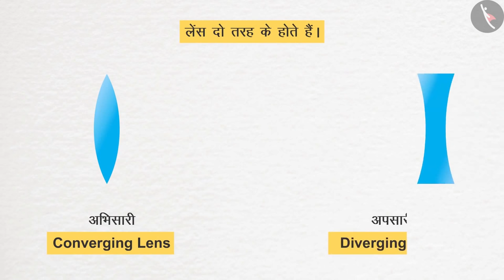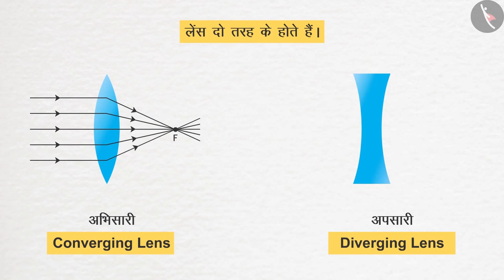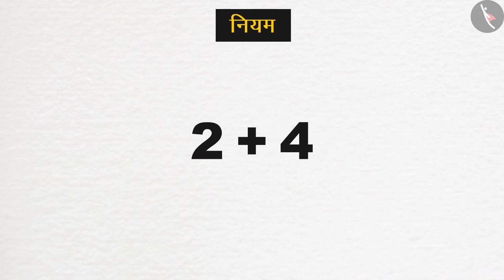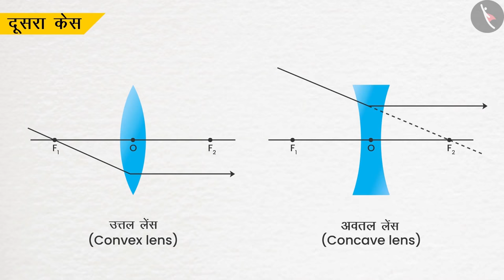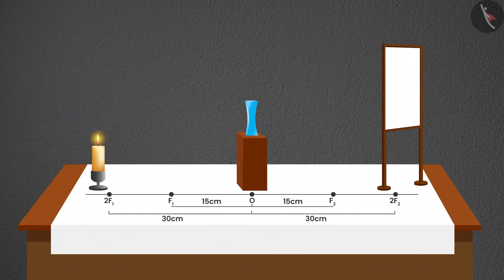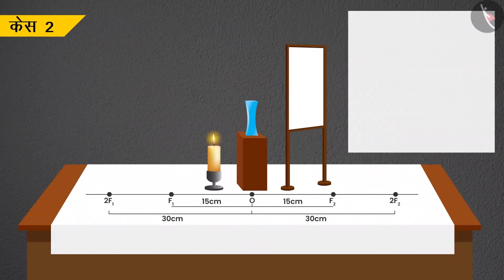कक्षा 10 विज्ञान अध्याय 10 प्रकाश परावर्तन तथा अपवर्तन (Part 6)|class 10 science chapter 10 hindi